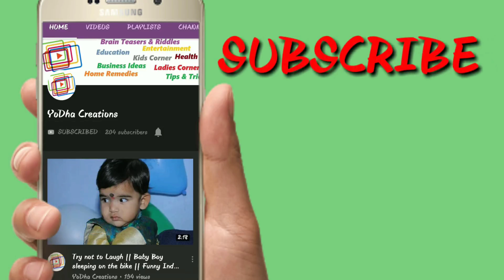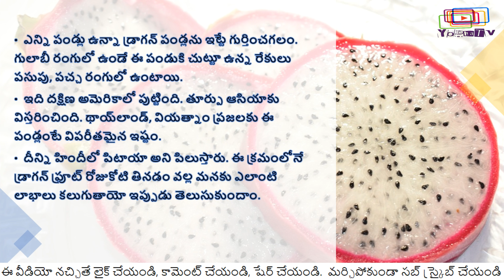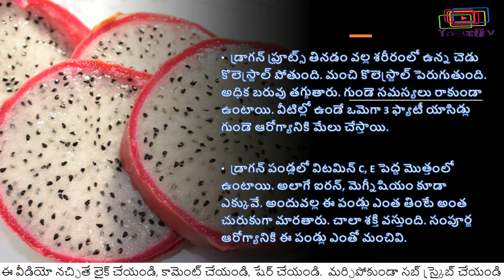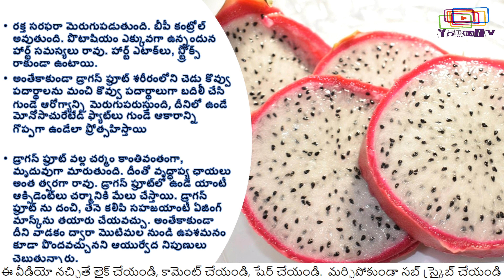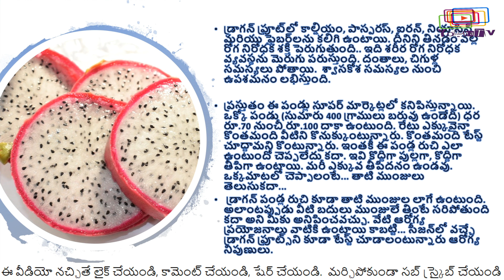డ్రాగన్ ఫ్రూట్ తో కలిగే ఆరోగ్య ప్రయోజనాలు తెలుసా | Amazing benefits of eating Dragon Fruit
Amazing benefits of eating Dragon Fruit | డ్రాగన్ ఫ్రూట్ గురించి ఆసక్తికర విషయాలు